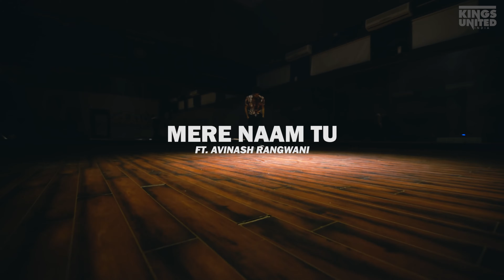Mere Naam tu | avinash rangwani